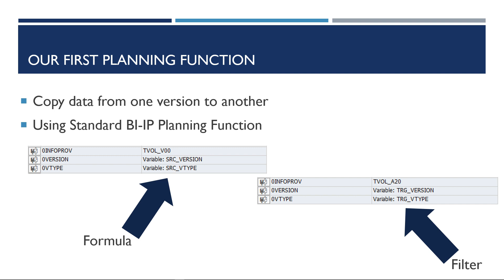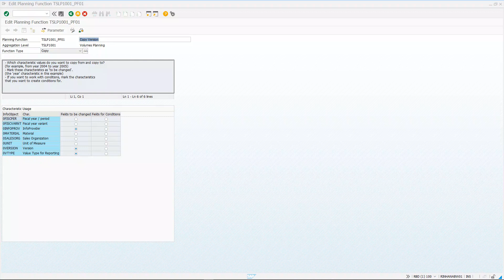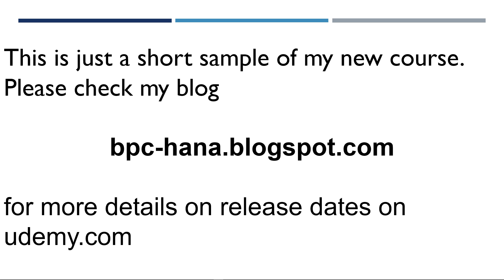6. Our first planning function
In this lecture we will create out first planning function and add it to a planning sequence. The planning function will copy data from a source version, selected via a variable, to a target version, also selected via a variable. The standard BI-IP copy function will be used.